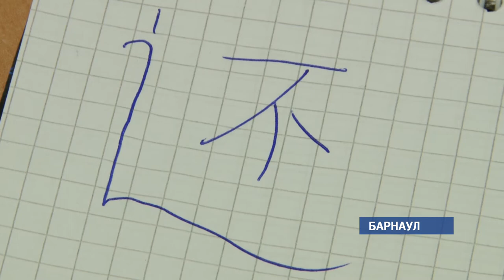Зачем барнаульским школьникам нужны баллы по китайскому?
В этом году у выпускников школ появился новый предмет для сдачи ЕГЭ. К иностранным языкам, таким как английский, немецкий, французский и испанский, добавили китайский. Только два одиннадцатиклассника Барнаула решили его сдавать. Почему они выбрали именно язык поднебесной?